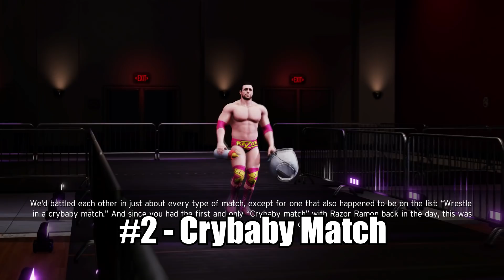WWE 2K20: 6 Awesome Match Types That Are Exclusive To My Career Mode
Here's a look at the 6 match types that happen in My Career mode in WWE 2K20 that you won't see outside of the mode.